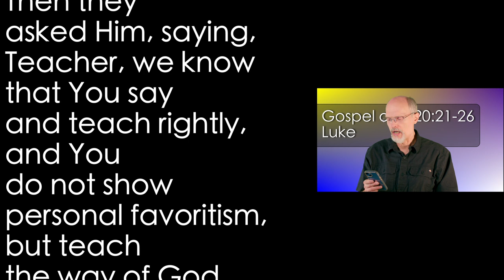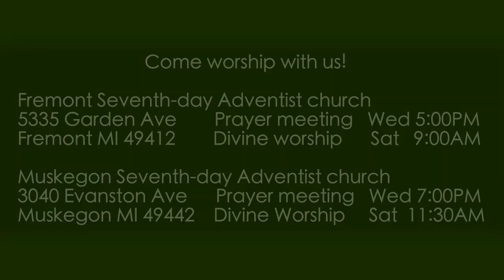Luke 20:21-26 Christ or Caesar?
They tried to catch Jesus in His words. But they could not because Jesus understood what was God's and what was Caesar's.